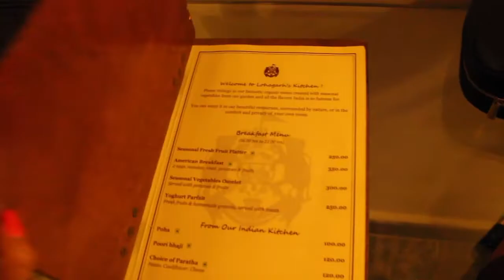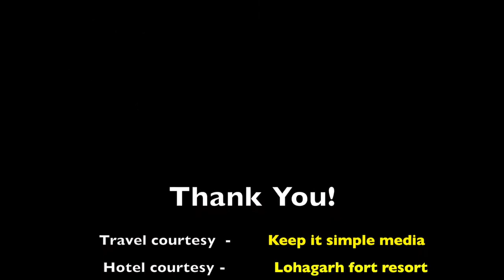Lohagarh Fort Resort | Client Review for Resort | Summer Friendly Resort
Lohagarh Fort Resort, is one of the best luxury resorts near Jaipur Delhi highway and is rated as a perfect weekend getaway destination for travellers from Delhi, NCR, Jaipur & nearby cities. Below you will find details on our Rooms, activities, restaurants & location.
Lohagarh Fort Resort, where you will get one of the best & unique accommodation in Cottages, Luxury Suites, Private pool villas, Tree houses etc and along with:
• Exotic beach style pool
• Well maintained gardens
• Two restaurants
• Pet-friendly environment
• Moksha Spa & massage parlor
For Reserved and Booked, Please contact to us 👇
Contact-📲- 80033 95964 / 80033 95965
Address: Kachera Wala, Kukas (NH-8) Jaipur,Rajasthan INDIA- 303101